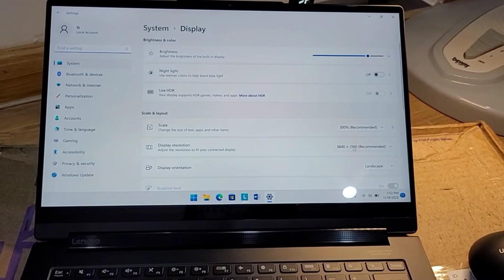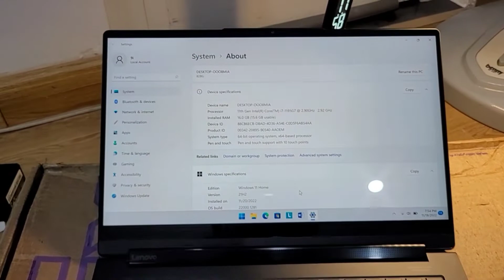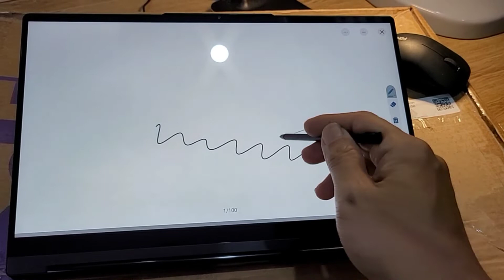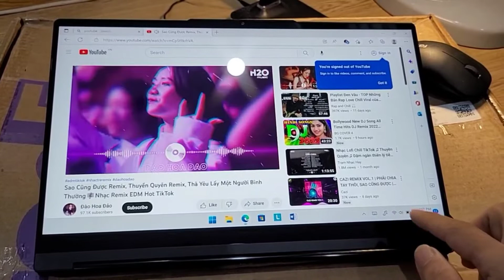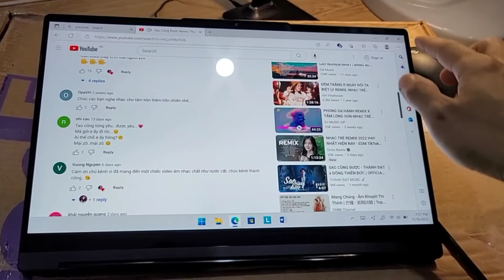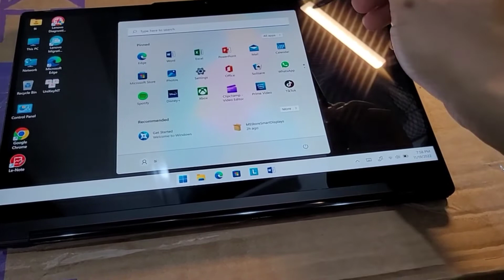Lenovo Yoga 9i Shadow Black – bọc da cực sang chảnh, loa âm thanh vòm Soundbar, mh HDR hỗ trợ bút vẽ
Lenovo Yoga 9i Shadow Black – Luxury Ultrabook

Model này vẫn nhiều bác đam mê quá nên Hiro vẫn cố gom hàng thêm về cho anh em, Yoga 9i thuộc dòng cao cấp nhất giá siêu đắt trong phân nhánh thời trang của Lenovo, cạnh tranh với Dell XPS 9310 hay HP Spectre 14, tuy vậy phiên bản Black Leather lại mang dáng dấp của một dòng laptop doanh nhân business hơn, đây cũng chính là model mà Hiro rất ưng ý vì vừa kết hợp được phong cách chuyên nghiệp của dòng laptop doanh nhân sang trọng mà lại mang được nhiều tính năng của dòng thời trang cao cấp như màn hình tuyệt đẹp và âm thanh cực hay 😄

Thực sự là cầm một chiếc laptop vỏ da đi làm, em nó vẫn toát lên vẻ sang trọng đẳng cấp khác biệt hẳn so với đám đông, phiên bản Black Leather ngoài những tính năng màn hình 4K HDR siêu đẹp, hỗ trợ bút viết gắn trong thân máy và hệ thống loa Soundbar tuyệt hay, ổ cứng NVME loại tốc độ 3500 siêu nhanh, bản lề dòng này rất cứng cáp, chất liệu vỏ đúc nguyên khối từ hợp kim nhôm máy bay cao cấp chuyên dùng trong thiết kế vỏ máy bay và tàu vũ trun siêu cứng cáp thì em nó còn có 2 điểm nhấn khác biệt với phiên bản 9i thường, mà Hiro rất mê đó là mặt ngoài bọc da sang trọng và phần kê tay được phủ Plastic dùng rất sướng, ưu điểm của tấm Plastic này Hiro đã từng đề cập trong video của Dell 7620, tuy nhiên nhờ công nghệ đặc biệt touchpad cảm ứng lực và vân tay sóng siêu âm nên tấm Plastic trên 9i phiên bản Black Leather này được làm phẳng lì giống Dell XPS 9320 nên rất đẹp anh em ạ 😄 Nói chung em này thiết kế tuyệt đẹp, đầy phong cách và rất cuốn hút, độ sang chảnh chắc chỉ thua mấy em viền vàng như Spectre 14 mà thôi 😄

Vì bản Black Leather là bản Maxoption luôn, vậy nên cũng chỉ có một cấu hình duy nhất nha anh em. Màn hình 13.9’’ 4K HDR cực đẹp, cảm ứng xoay gập 360 độ hỗ trợ bút viết Wacom đi kèm, Core i7 1195G7, Ram 16GB, SSD 512GB, VGA Intel Iris Xe, âm thanh vòm Soundbar (Rotating Sound Bar with Dolby Atmos® speaker system 2 x subwoofers 2 x tweeters), pin dung lượng cao 60wh, trọng lượng nhẹ chỉ có 1.37kg. Hàng 98% ship Mỹ Windóws 11 bản quyền

‘’Yoga Slim 9i được trang bị những tính năng thông minh dựa trên công nghệ AI thời thượng giúp mang lại trải nghiệm ưu việt nhất như trợ lý ảo thông minh Alexa tích hợp sẵn, công nghệ làm mát thông minh bằng AI Intelligent Thermal System 4.0 trong ứng dụng Lenovo Q-Control giúp tối ưu hóa thời lượng pin và sạc pin nhanh, khả năng bảo mật của máy thông minh hơn với nắp che camera điện tử và cảnh báo người lạ nhìn màn hình qua vai người dùng nhờ tính năng Glance by Mirametrix®. Bên cạnh đó, loạt tính năng như chiếu nghỉ tay bằng kính siêu cao cấp, bàn di chuột cảm biến thông minh (Smart Sensor Touchpad) cho phản hồi rung khi nhấn, hay bộ đọc vân tay siêu thanh mới nhạy bén ngay cả khi ngón tay mới rửa còn ẩm ướt tiếp tục nối dài danh sách những điểm mạnh ấn tượng của siêu phẩm Yoga mới nhất này’’